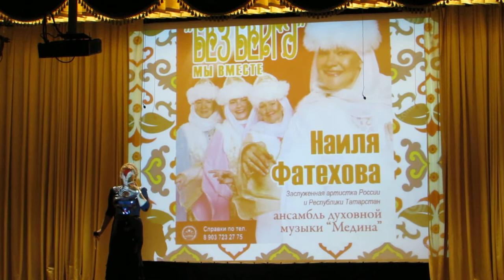7 Аэроплан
Концерт состоялся:
30 сентября, г. Казань - Культурный центр « Залесный», Осиновский переулок, д.8  нач. в 13.00